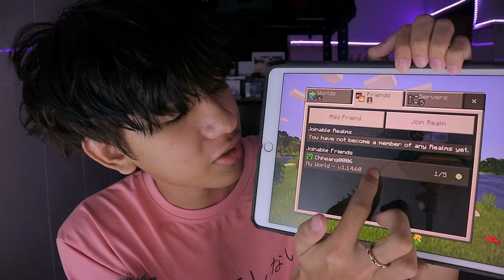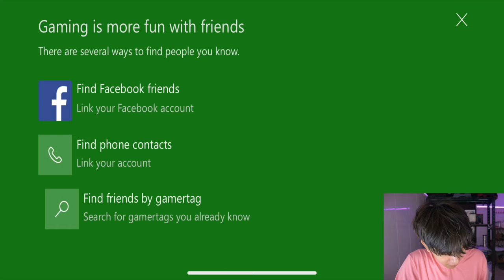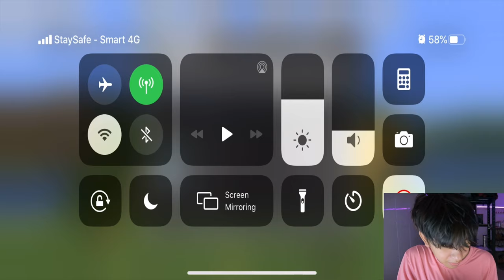របៀបលេងMultiplayerក្នុងMinecraft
In This video I teach you how to play multiplayer in Minecraft there are two way that you can play with each other first one is by connecting the same wifi and the second is by using xbox account I hope you find this useful.